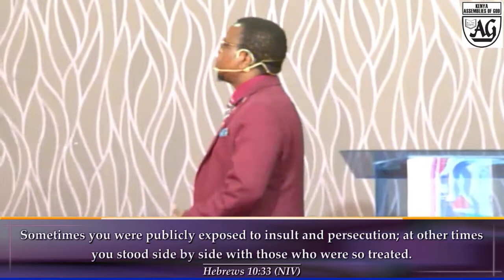Faith that Brings Victory || Rev. Steve Mwanzia || 27/03/2022 || Housing KAG || FWC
Faith that Brings Victory || Rev. Steve Mwanzia || 27/03/2022 || Housing KAG